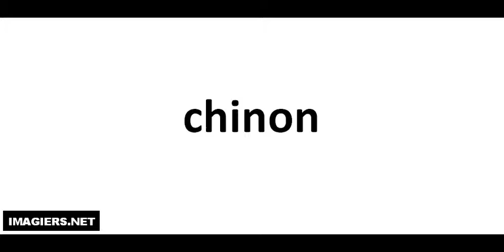Miten lausutaan ranskan viinit # Chinon